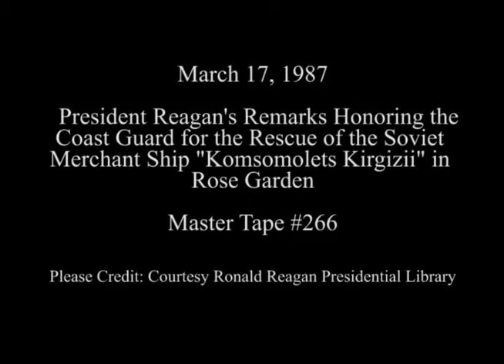President Reagan's Remarks Honoring the Coast Guard rescue of Komosomlets Kirgizzi on March 17, 1987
Full Title: President Reagan's Remarks at a Ceremony Honoring the Coast Guard for the Rescue of the Crew of the Soviet Merchant Ship Komsomolets Kirgizii in Rose Garden on March 17, 1987

Access Restriction(s):Unrestricted
Use Restriction(s):Unrestricted